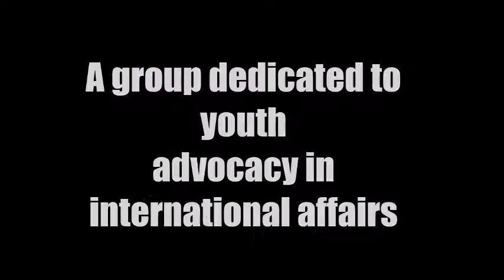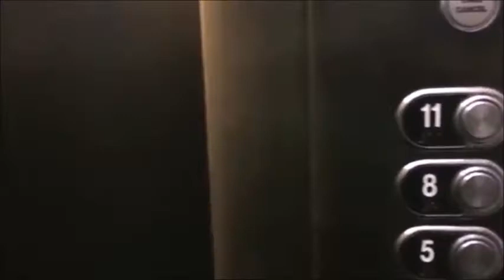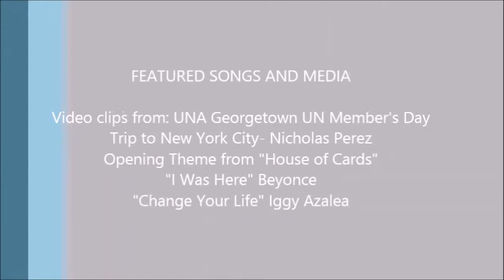GAAP Video- UNA Georgetown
This is an official promotional video for the United Nations Association of Georgetown. To hear more about who we are and what we do, visit us

For a more in depth look at our first semester, check out this video-

and for the full length video about our trip to the United Nations for Members Day check out this video

We neither own nor claim the rights to the songs or content used.